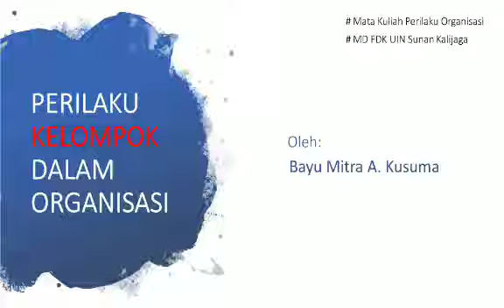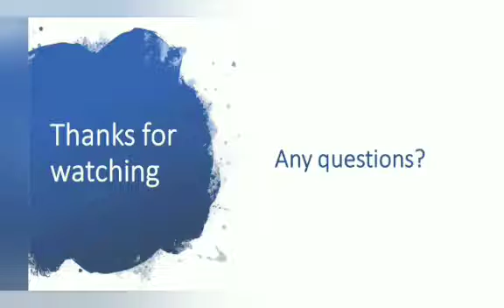Perilaku Kelompok dalam Organisasi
Video ini diunggah sebagai materi kuliah online pada mata kuliah Perilaku Organisasi pertemuan 5 di MD FDK UIN Sunan Kalijaga Yogyakarta.